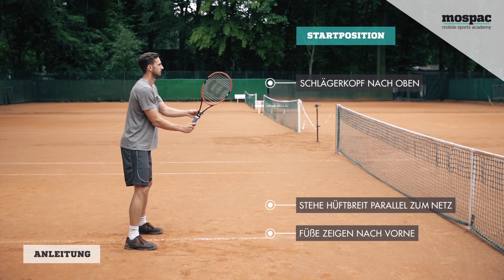Volley Vorhand 2 Grundstellung und Hauptaktion erweitert